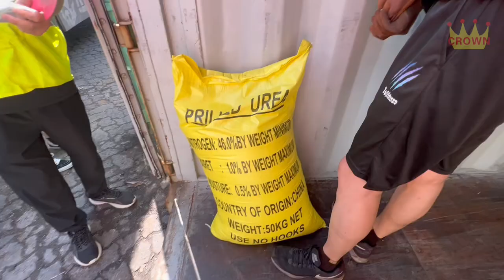Prilled Urea!!!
Tianjin Crown Champion Industrial Co., Ltd. was Established In 2001.The factory is located in Tangqu district, Tianjin,
with its area around 20,000 square meters. Tianjin Crown Champion Industrial Co., Ltd. is engaged in the supply of
Ammonium Sulphate Granular, Zinc Sulphate, Magnesium Sulphate, Natural Kieserite, Ferrous Sulphate, Borax Granular
and agrochemical products. We have a rich experienced export and sales team. Now our products have been exported to
Southeast Asia, South America, Australia, New Zealand, Eastern Europe, Western Europe, Northern Europe, Africa and
South Asia. In 2007, Tianjin Crown Champion Industrial Co., Ltd. has passed the certification of I S O 9 0 0 1. With the
quality products, credible service, Tianjin Crown Champion Co., Ltd. has gained fame at domestic and abroad market.
We are following the philosophy of "Congregating Harmony, Innovating and Exceeding, Cooperating Sincerely,
Developing Together." We sincerely look forward to the cooperation with friends from all over the world.